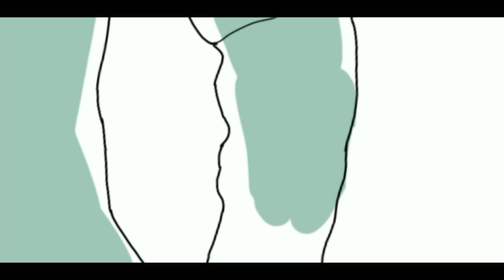HINDUSTAN I BHAU VECTOR ART 🔥❕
HINDUSTANI BHAU VECTOR ART❗

you can see all this works on istagram page

Hey!! Guys if you enjoyed this video then don't forget to hit like button !

-Credits -
Background muisc -